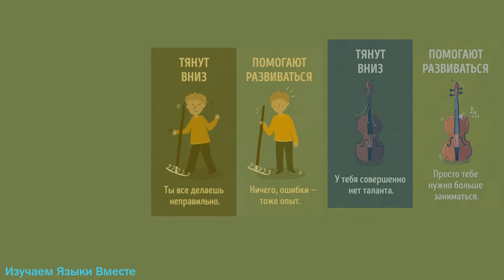Есть только два типа людей одни тянут вниз, с другими можно свернуть горы | Изучаем Языки Вместе